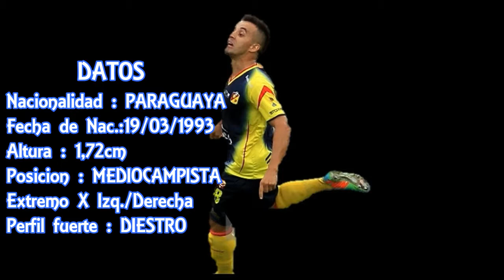Luis pinky rodriguez "volante mixto"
"Torres Representaciones"